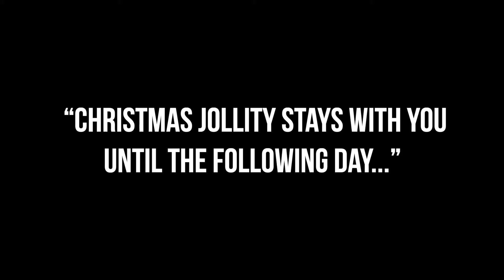All That Malarkey CAMP AS CHRISTMAS PROMO 2021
Our CAMP AS CHRISTMAS 2021 show promo video!!

All That Malarkey in action performing our cabaret in London (Dec 2019).
Video produced and edited: Jan Capinski